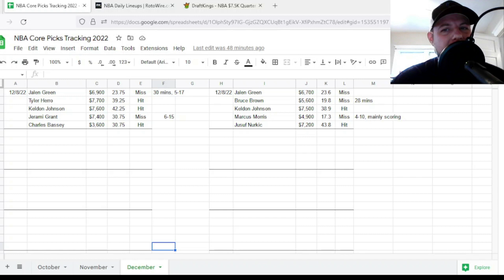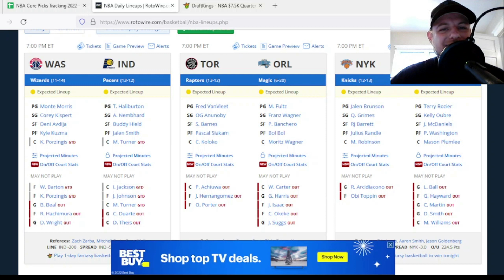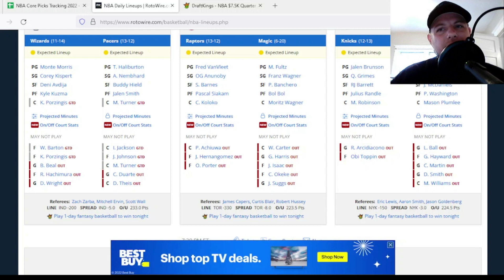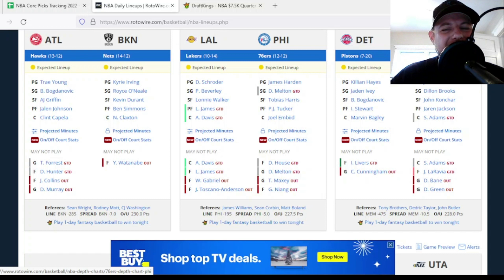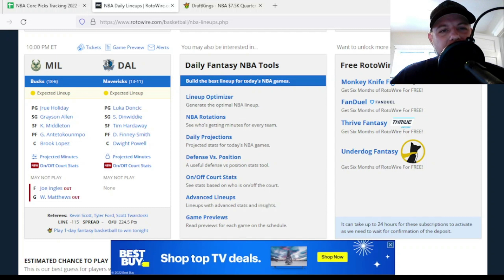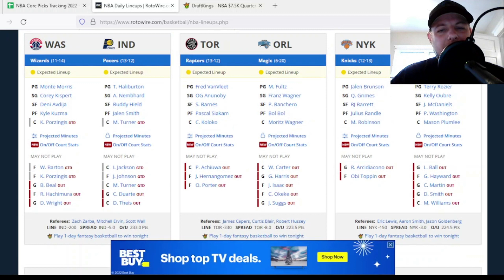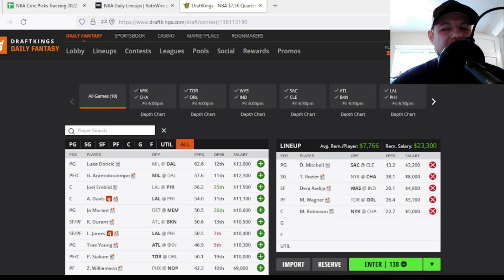NBA DFS Core Picks 12/9/22 | FanDuel and DraftKings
In this video I go through my NBA DFS Core Picks for FanDuel and DraftKings for 12/9/22.

0:00 Intro
0:33 Recap
2:55  Injuries
7:11 DraftKings Picks
9:40 FanDuel Picks
12:15 Closing